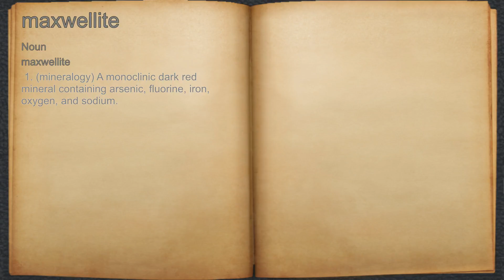What does maxwellite mean?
A spoken definition of maxwellite.

Intro Sound:
Typewriter - Tamskp